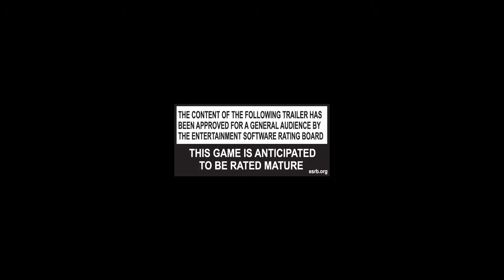Zombie Army Trilogy – Official Teaser Trailer (PC, PS4 Xbox One)